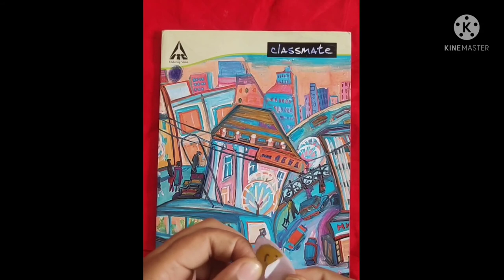Diy : Stickers | Without Glue ,Sticker Paper And Double side Tape